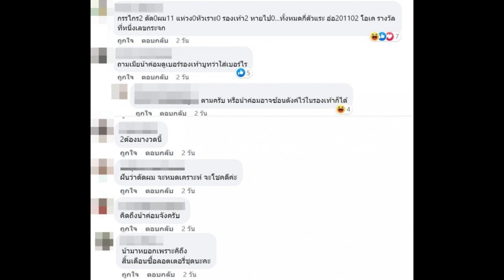โย่ง เชิญยิ้ม ฝันว่า น้าค่อม มาหา คอหวยแห่ตีเป็นเลขเด็ด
เรียกได้ว่าโลดแล่นอยู่ในวงการบันเทิงมานานหลายสิบปีเลยทีเดียว สำหรับนักแสดงตลกอาวุโส “โย่ง เชิญยิ้ม” อีกหนึ่งนักแสดงน้ำดีที่ฝากผลงานเอาไว้อย่างมากมายทั้งการเป็นนักแสดงตลก, พิธีกร ส่วนใหญ่จะได้เห็นน้าโย่งในการฉ่อยร่วมกับ อีก 2 นักแสดงตลกอาวุโส น้านงค์ และ น้าพวง นั่นเองล่าสุด โย่ง เชิญยิ้ม ได้โพสต์ภาพคู่กับ “น้าค่อม ชวนชื่น” อดีตนักแสดงตลกผู้ล่วงลับ พร้อมระบุแคปชั่นเล่าเรื่องความฝันที่เกิดขึ้นเมื่อไม่กี่วันมานี้ ว่า“เมื่อคืน โดนน้าค่อมแกล้งรู้สึกว่า…มีคนเอากรรไกรมาตัดผมด้านหลัง แหว่งเลยพอหันไปดูก็เห็นว่าเป็นน้าค่อมแก่ก็หัวเราะแล้ววิ่งหนีผมก็วิ่งตามแบบหยอกๆกันแล้วผมก็หาแกไม่เห็นเห็นแต่รองเท้าบู๊ทแกวางอยู่ไม่รู้ว่าตัวแกหลบอยู่ตรงไหนพึ่งฝันเห็นกันเป็นครั้งแรกก็แกล้งกันซะแล้ว#ฝันว่าโดนตัดผมทำนายว่า???”งานนี้เหล่าแฟนคลับต่างก็เข้ามาแสดงความคิดเห็นกันอย่างมากมายเกี่ยวกับความฝันของ “โย่ง เชิญยิ้ม” ที่ฝันถึง “น้าค่อม” บ้างก็ว่า ‘คิดถึงน้าค่อม’ บ้างก็ชวนทำนายฝัน ‘ทำนายว่าจะหมดเคราะห์หมดโศกครับ’ บางส่วนก็แนะนำไปในทางของเลขเด็ด ‘ถามเมียน้าค่อมดูเบอร์รองเท้าบูทว่าใส่เบอร์ไร’, ‘กรรไกร2 ตัด0ผม11 แห่วง0หัวเราะ0 รองเท้า2 หายไป0…ทั้งหมดกี่ตัวแระ อ๋อ201102 โอเค รางวัลที่หนึ่งเลขกระจก’